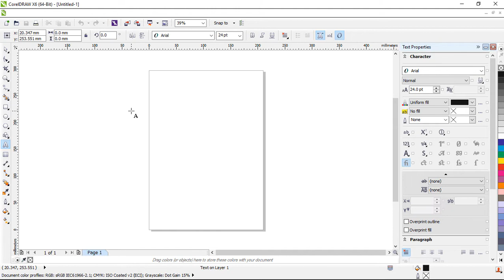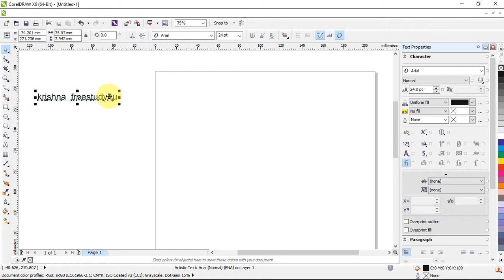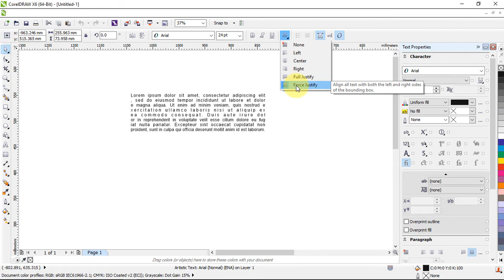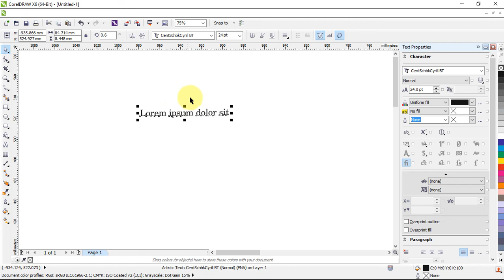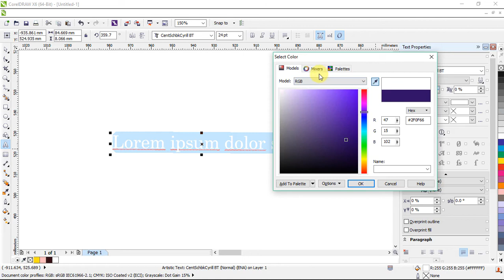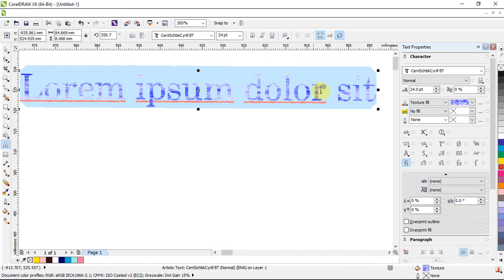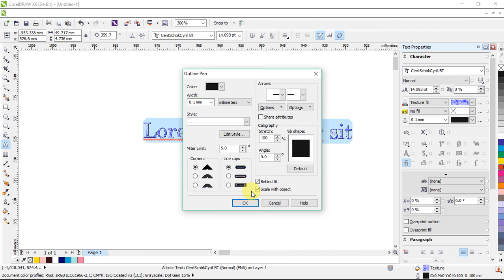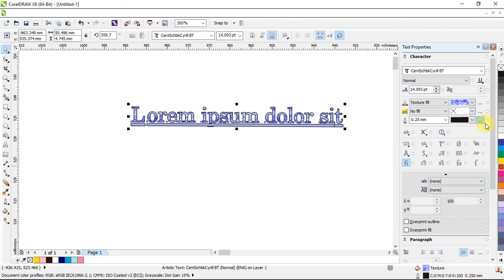CorelDRAW Artistic Text Tool Tutorial: How to Use it in Hindi 2024 KK Learning Hub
Welcome to video number 6 of our CorelDRAW Complete Course for Beginners! In this tutorial, we will be discussing some basic and important tools that are very useful in CorelDRAW, including the Crop tool, Knife tool, Eraser tool, and Virtual Segment Delete tool. Follow along as we provide a comprehensive guide on how to use these tools to improve your workflow and productivity in CorelDRAW. Whether you're a beginner or an experienced user, this tutorial is perfect for anyone looking to improve their CorelDRAW skills. Watch now and take your designs to the next level with CorelDRAW!